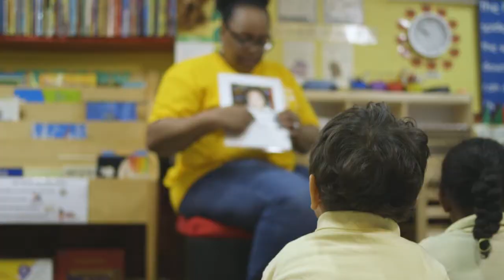Healthy Habits - Celeste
Meet Celeste! Celeste Joyner is a family child care provider. She’s an accomplished cook, and a typical meal in her program might be wild-caught haddock, homemade mac and cheese, and fresh collard greens. The kids eat it up!